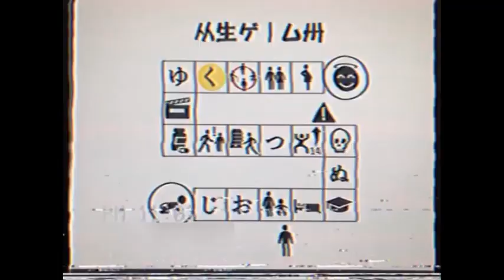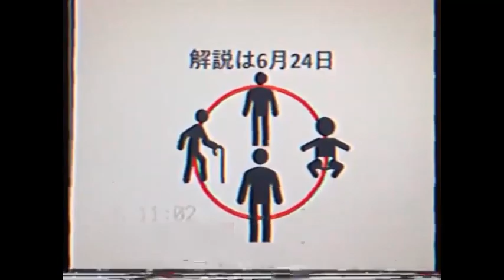【謎の映像・CM】新入社員クーリングオフ制度が始まります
このチャンネル及びそれに付随する全てのコンテンツはフィクションです。
実際の人物・団体等とは関係ありません。
制作・著作　蒔迦な穂

【クレジットについて】
個別に表記が必要なもの以外はチャンネル概要に記載しております。